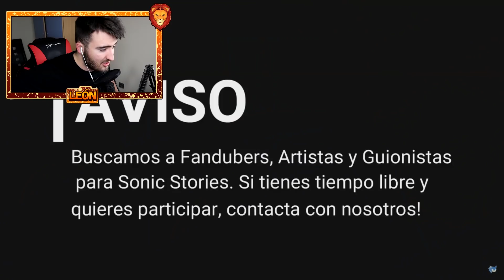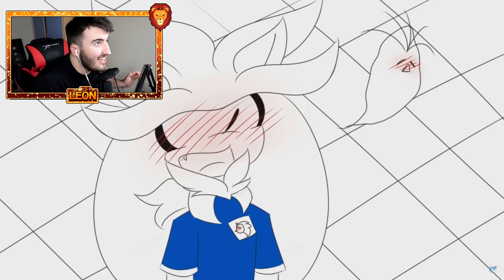CORTOS DIVERTIDOS DE SONIC #16 *MUCHO MIEDO* 😱😰 | VIDEOREACCION ANIMACION PARODIA LEON PICARON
HOY EN CORTOS DIVERTIDOS DE SONIC #16 *MUCHO MIEDO* 😱😰 | VIDEOREACCION ANIMACION PARODIA LEON PICARON VEMOS LOS CORTOS MAS DIVERTIDOS DE SONIC LEON PICARON ANIMACION DE SONIC PARODIA SONIC ANIMACION MUY DIVERTIDO Y GRACIOSO SONIC GRACIOSO SONIC DIVERTIDO LEON PICARON ANIMACION 10G000 LIKES PARA MAS!